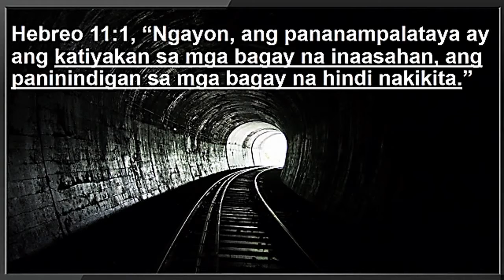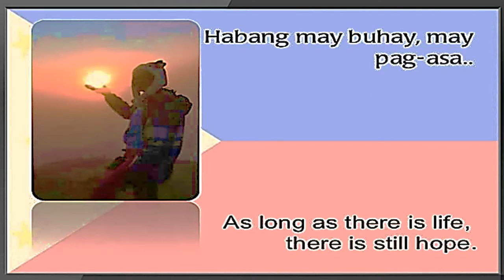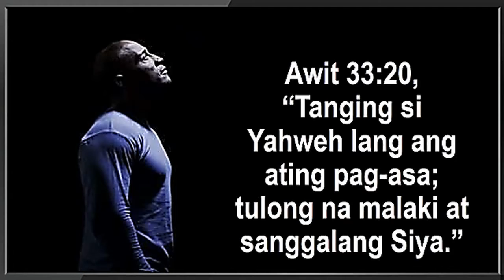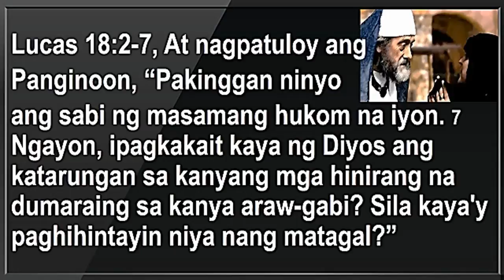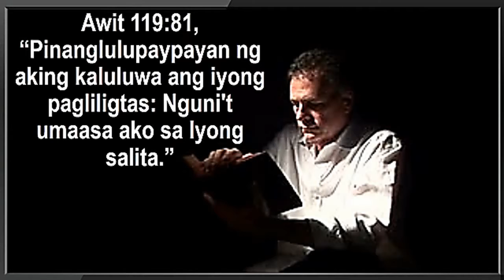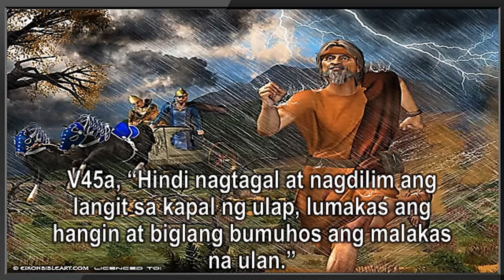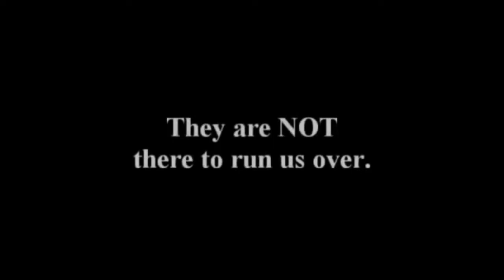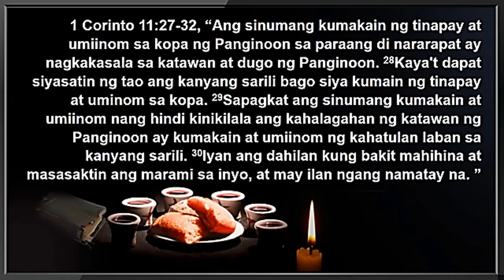2nd Powerful Discipline You Must have in These Last Days (A Message of Hope)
When you feel like giving up or losing hope, watch this video message and know how to put your hope in our Father in Heaven, in His word and in His unfailing love. May this message of hope inspire and motivate you to move on in this life despite the struggles and obstacles but never giving up until He comes to our rescue. Keep safe and shalom!